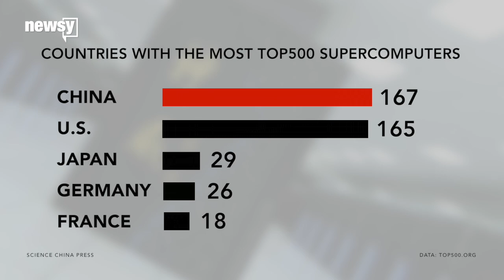The World's Fastest Supercomputer Was Homegrown In China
The United States has long been a global leader in faster and more powerful technology, but that's becoming less true. Just take the Top500's new fastest supercomputer, for example.

The listing ranks the world's fastest supercomputers twice each year. The past seven rankings have placed Chinese-made machines in first place. Recently, the Chinese-made Sunway TaihuLight supercomputer became the fastest machine on the list.

TaihuLight is special, though. That's because this supercomputer was homegrown.

Normally, Chinese-made supercomputers are still made from parts created by U.S. manufacturers — companies like Intel, Cray or IBM. But the Sunway TaihuLight System's peak 125-petaflop performance is all thanks to processors designed and made in China.

The machine's creation did something else, too: It tipped the balance of the Top500 list in China's favor. Before this most recent ranking, the United States was beating China in the sheer number of supercomputers on the list.

China now has 167 machines listed compared to 165 for the U.S. Every other country with machines listed is still pretty far behind.

This video includes clips from Cray, CNN and CCTV and an image from Science China Press.